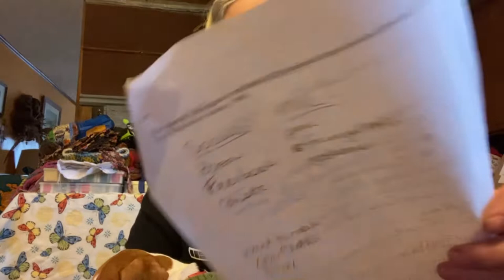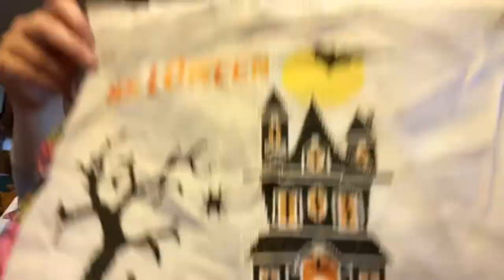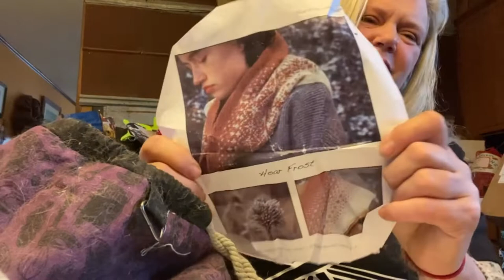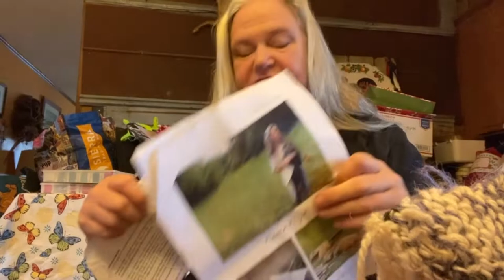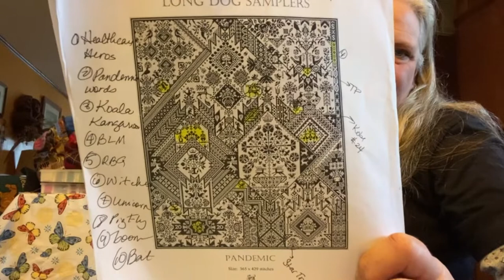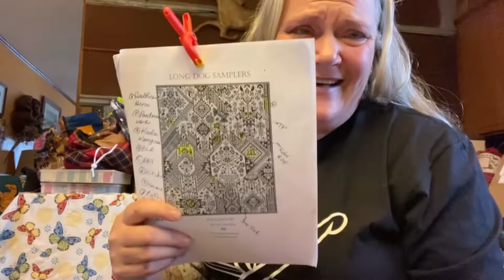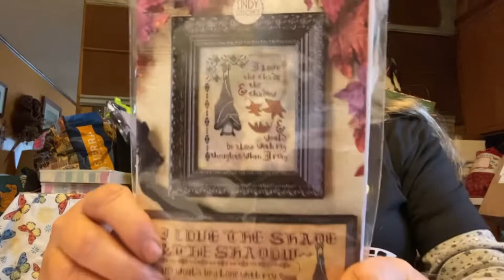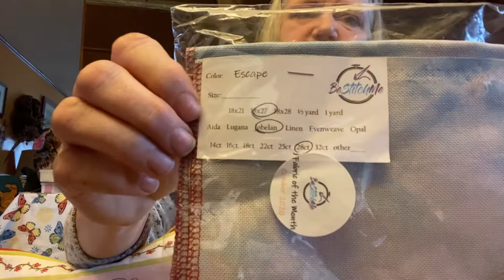Diary of a Physicist Farmgal #69 It’s a PHIZZY! New Year!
Instagram and Ravelry - Doc Firewoman

Sewing
Soup Bowl Cozies

Cross Stitch Patterns
Let's Gallop  -Ursula Michaels
Pandemic Sampler - Long Dog Samplers
Fright NIght - Fat Quarter Shop
Funky Menagerie - Lindy Stitches
Chinese Zodiac and Animal Almanac - Frosted Pumpkin Stitchery
Celtic Bell Pull  - Thistle Stitches

Fiber Crafts
Thousand Kisses Shawl - CJ Brady
Solstice Hat - Calypso Farms
Changes Shawl - Knitting Expat Designs
Twizzler Sock -Tangled Bekah
Fleece Flight Shawl and Hoarfrost Cowl - Ninja Chickens